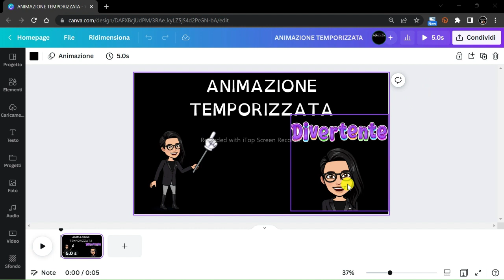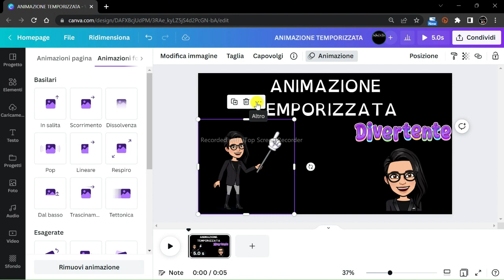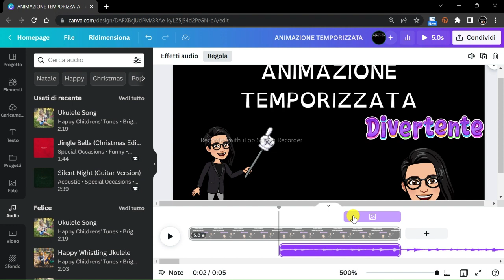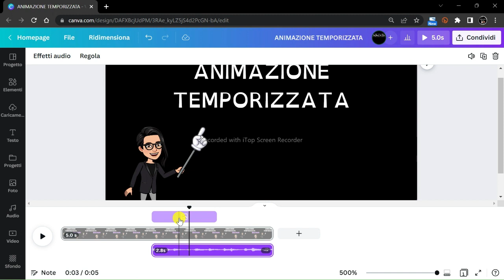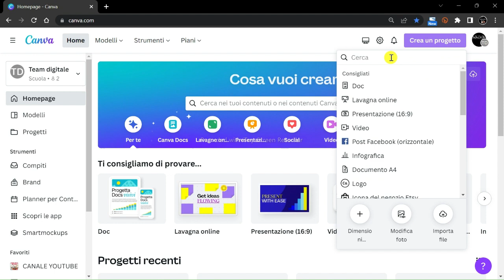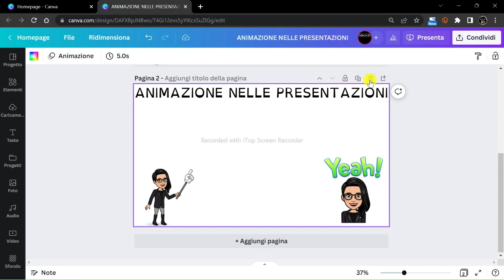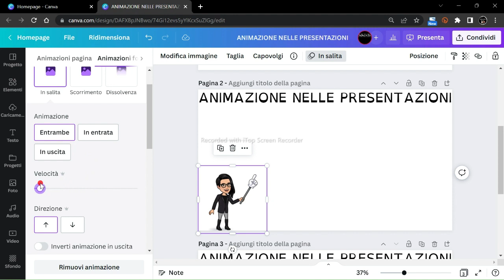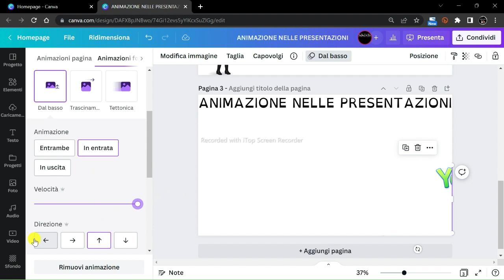Temporizzare le animazioni in Canva